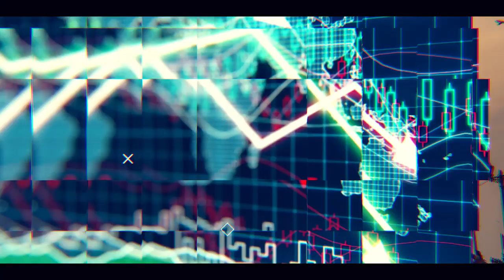Charlie munger spoke